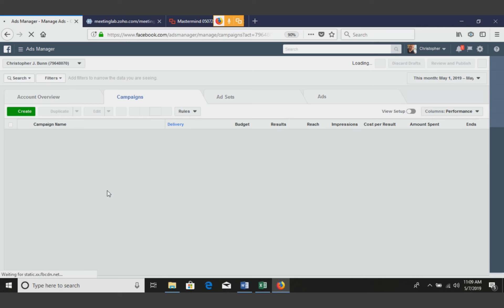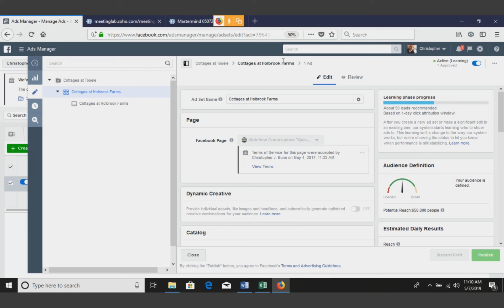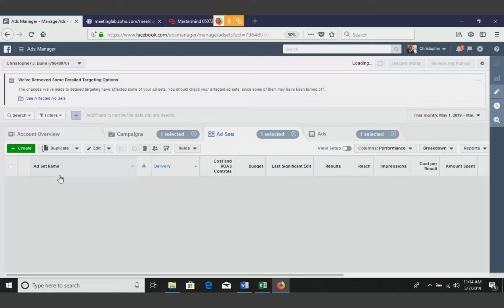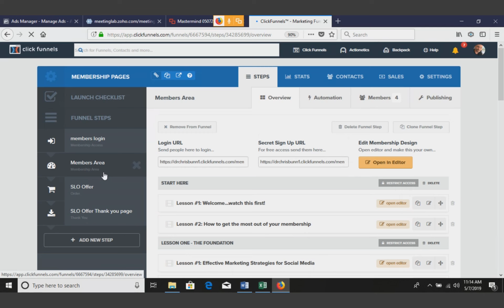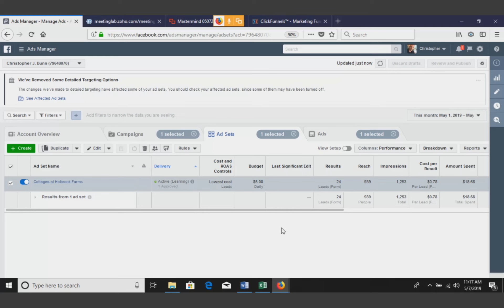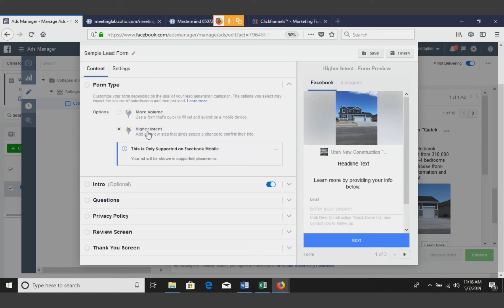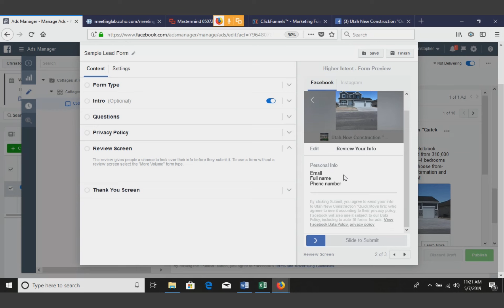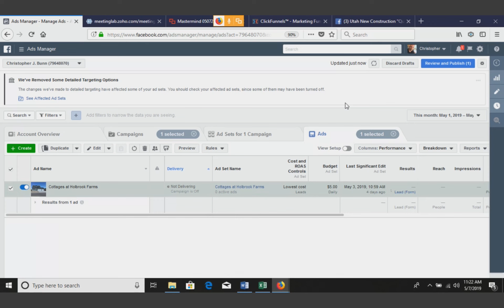mastermind 05072019 ads and forms